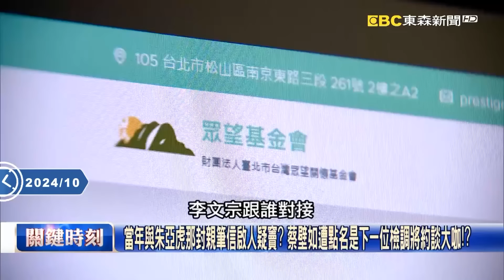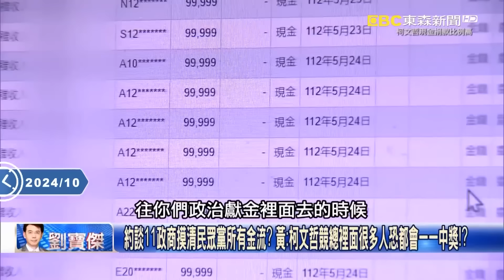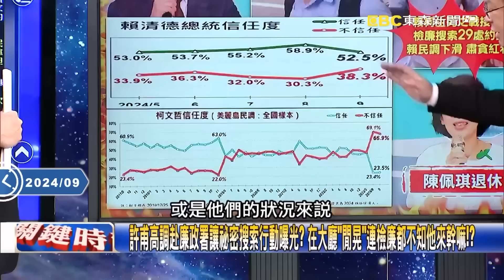吳子嘉曝「5成機率約蔡壁如」她能講5個小時！北檢將找「大咖女證人」戰狼小姐姐也是破口？！【關鍵時刻】劉寶傑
(00:00:00) 柯文哲陷弊案下一步約談「身邊重要女性」？！ 黃世聰：副總統候選人吳欣盈不查？
(00:05:53) 檢廉約談媒體大亨陳智菡竟幸災樂禍？ 黃世聰：邏輯錯誤！七月半鴨仔、毋知死活！
(00:12:44) 大量「神秘女子」到案…傳沈慶京秘書也被約談？ 柯文哲多年「死忠隨扈」列證人！？

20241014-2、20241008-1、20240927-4